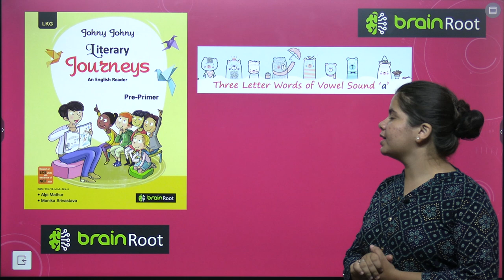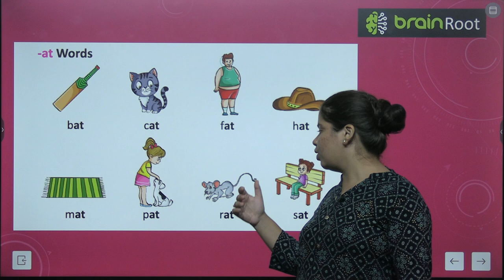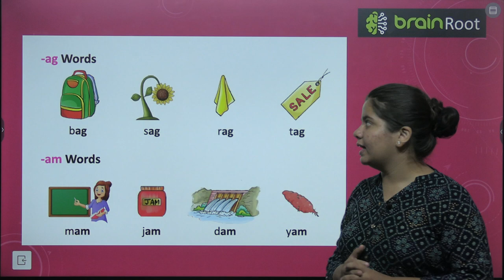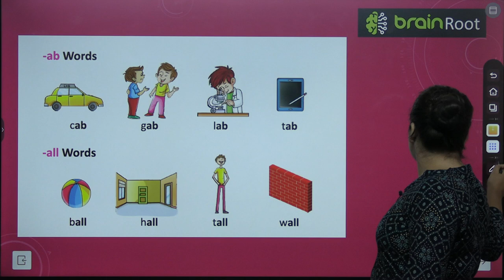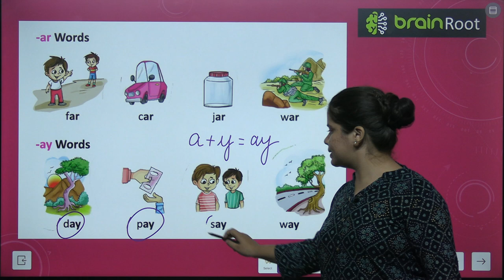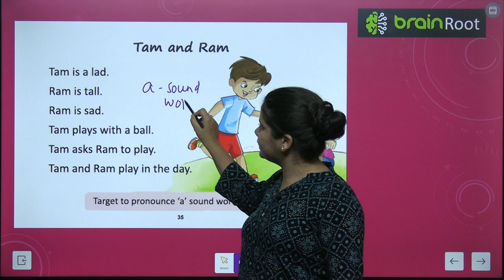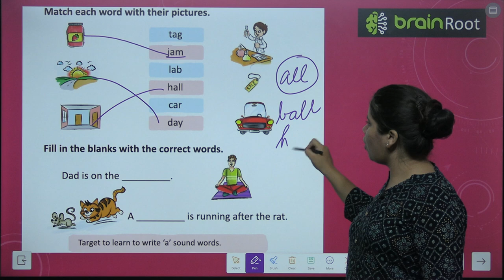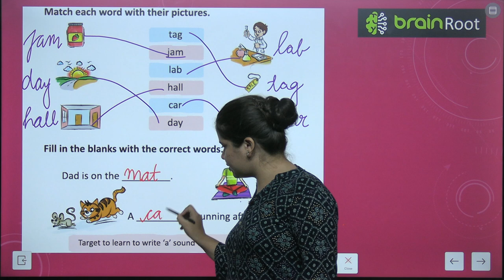BRAIN ROOTS LITERARY JOURNEYS PRE PRIME VIDEO 10 CHAPTER THREE LETTER WORDS OF VOWELS SOUNDS A